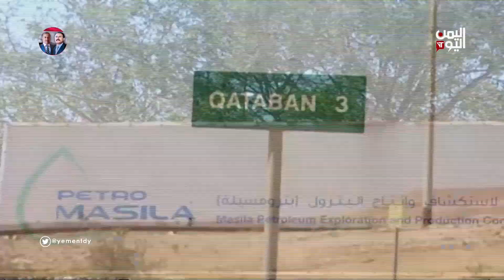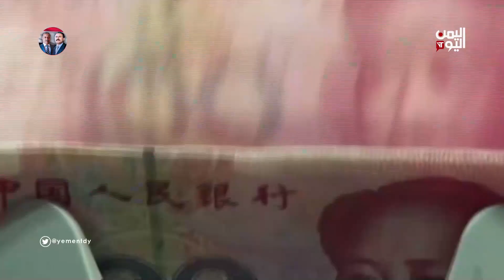الملف الاقتصادي / البنك الدولي يؤكد أن آفاق الاقتصاد الكلي في اليمن للعام الحالي ضبابية